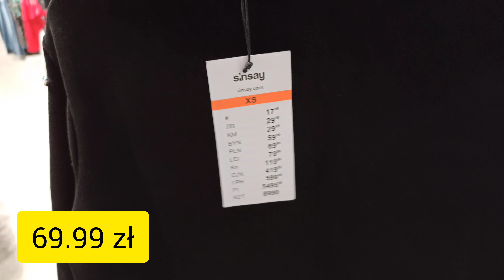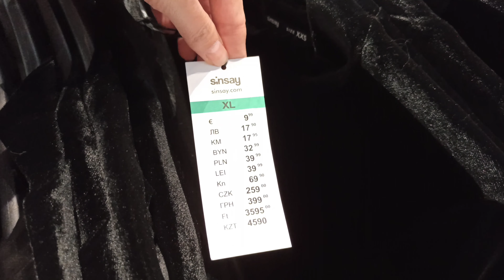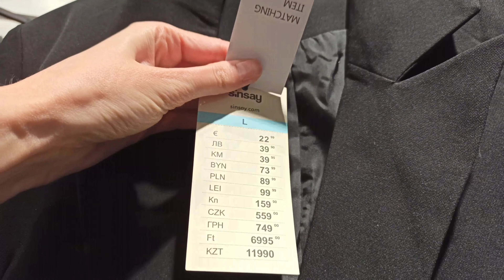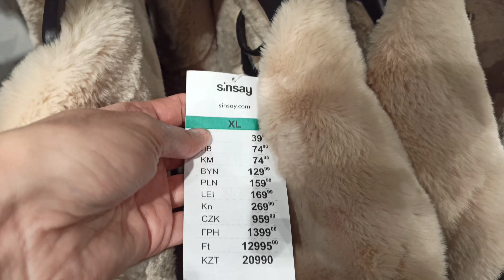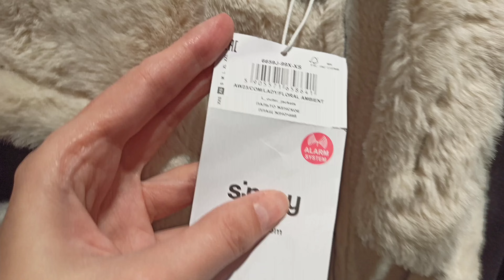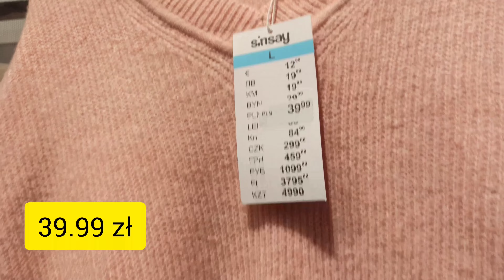SINSAY 🔥KREACJE SYLWESTROWE, KOŻUSZKI I TEN KAPTUR